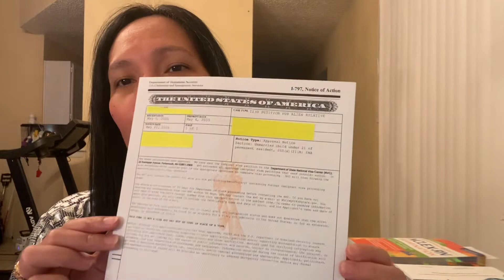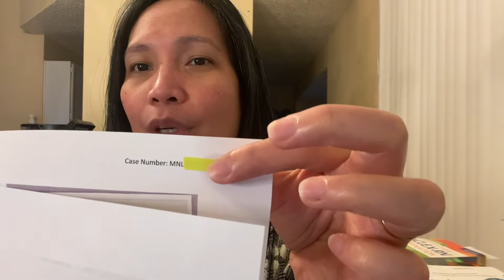Paano mag Petition ng Anak under 21 years of age usvisa uscis petition | Bea Meg & DJ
I am not a Federal/Government employee

During the time I petition for my son who's under 21 the fee's I paid:
USCIS: I-130, Petition for Alien Relative $420/Person or Applicant
NVC: $120/Applicant Affidavit of Support fee, and $325/Applicant Immigrant Visa fee
Please, double check with their websites 'coz there might be changes with the fee's...

From Petitioner requirements:
Affidavit of Support form I-864
Financial docs: IRS Tax transcript , Bank Statements, Evidence of Income, SSA statement.
Proof of Assets
Proof of Relationship with the relative like Birth Cert.
Proof of Domicile: US Address
Proof of U.S. Status: Naturalization Cert., U.S. Passport

From Immigrant Applicant / Relative you Petition requirements:
Philippine Passport
Birth Cert.
CENOMAR
NBI

As I said, Guys! please double check on their websites for any changes with the requirements and the fee's...
The purpose of this video is only giving you some ideas what NVC requires you to submit from the Petitioner and the Immigrant Visa Applicant/Relative/beneficiary, as well as their fee's..